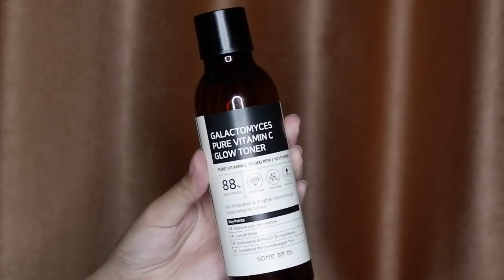SKINCARE FOR BRIGHTENING! | SOME BY MI Galactomyces Pure Vit C Series Review!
WOW! Apakah disini ada yang excited seperti aku setiap liat review skincare untuk mencerahkan wajah??? :')
Jangan lupa comment yaaa kalo temen-temen udah nyobain produknya + kasih aku saran buat video selanjutnya yaaa :)

View more:
🖤 YouTube Channel: Some By Mi Cosmetics